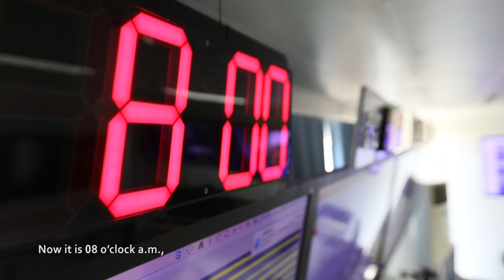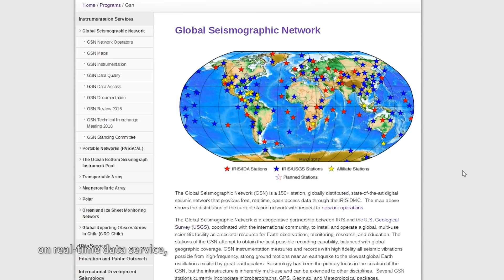Inauguration of the new South China Sea Tsunami Advisory Centre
On 8 May 2018 was inaugurated the new South China Sea Tsunami Advisory Centre, established in Beijing under the aegis of UNESCO's Intergovernmental Oceanographic Commission (IOC). It will rely on a seismic monitoring network based on seismic stations and tide gauges that will relay information in real time.

The South China Sea region and its neighbouring basins, including the Sulu and Sulawesi Seas, is one of the most vulnerable areas to earthquakes and tsunamis anywhere due to seismic activity in the Manila, Cotabato and Negros, and Sulawesi trenches.